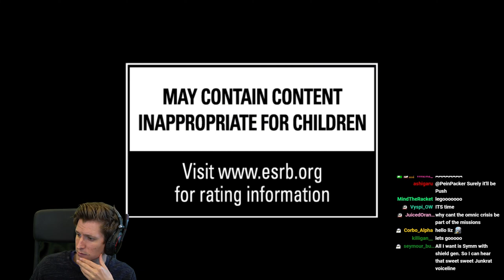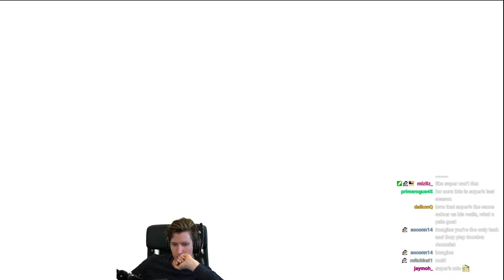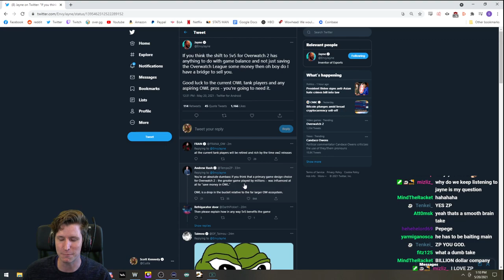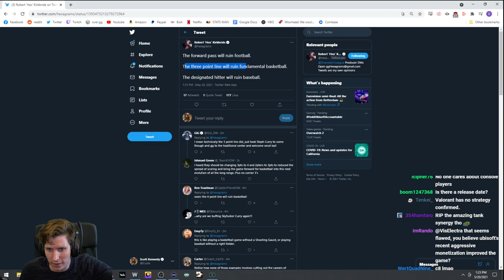Overwatch 2 Developer PvP Livestream Costream -- 5v5, New maps, Role Passives and MORE